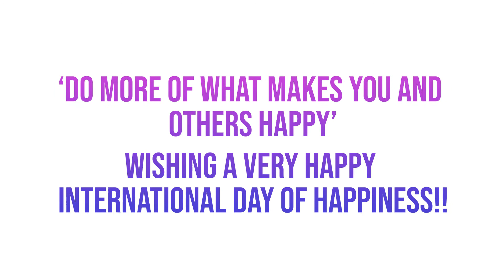International Day of Happiness //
Staying happy and spreading happiness around you is the most beautiful thing you can do. Wishing a very Happy International Day of Happiness!!
to get personalized video wishes for individuals, institutions, club events and associations from your favorite celebrities. Only on Zilwish.
You may also get brand endorsement for your business from your beloved celebrities and influencers.